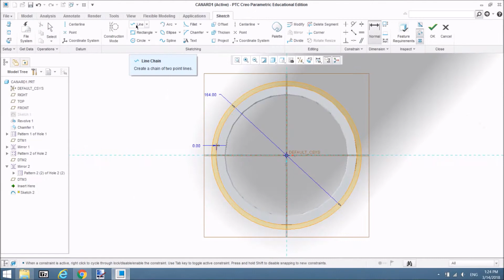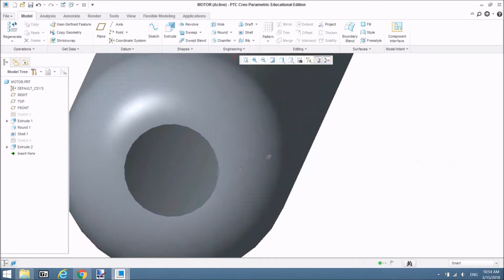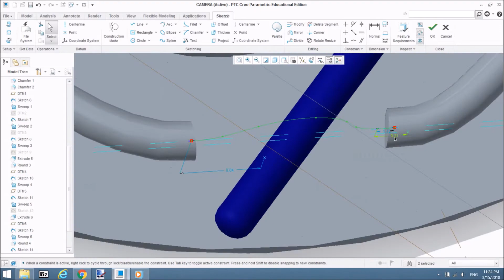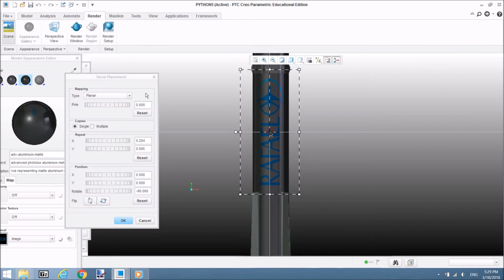Rafael's Python-5 Air To Air Missile Modeled In Creo.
Modeling this took me about 3-4 days.
All of the modeling is based purely on pictures of the missile I found online.

Hope you enjoy this video as much as I enjoyed creating this model.